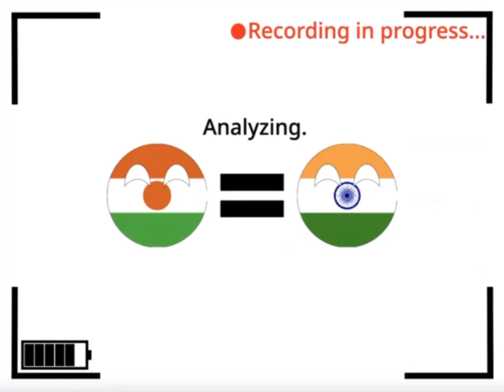When Niger does nothing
Hi, this is episode 5 of the countryball flag thing. DON'T FORGET IT IS JUST MADE FOR FUN!!! DON'T TAKE IT SERIOUSLY!!! Sorry about the 3:4 aspect ratio! I forgot to zoom in when there is the oh no part. Sorry